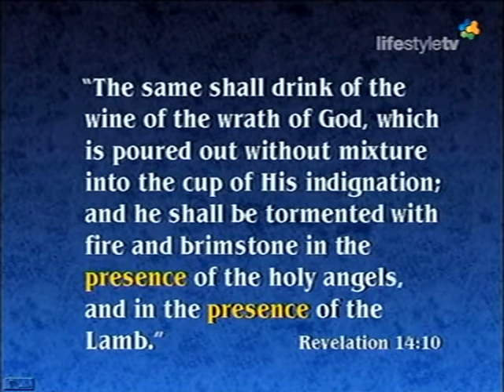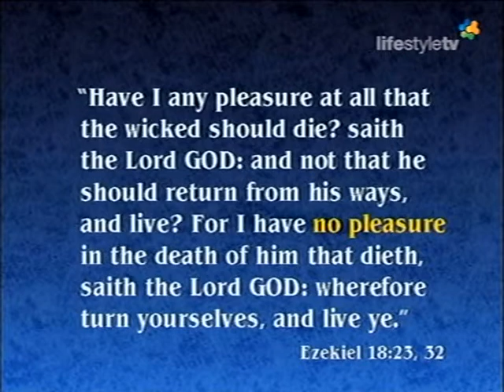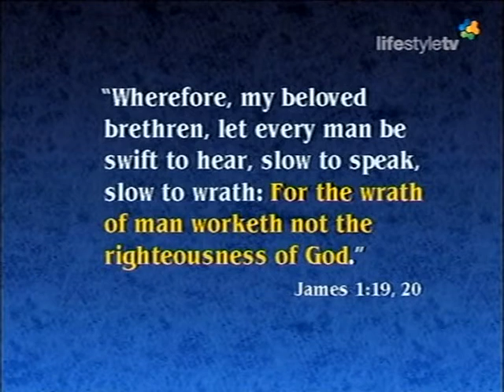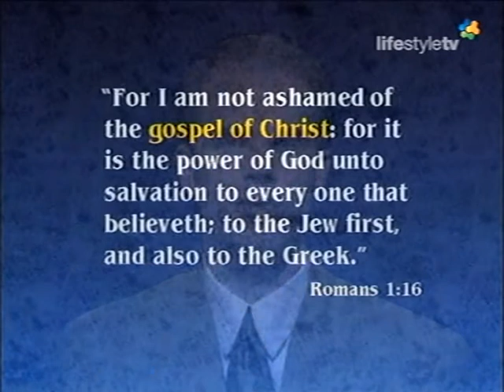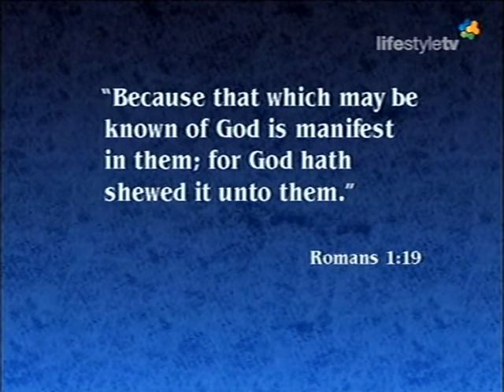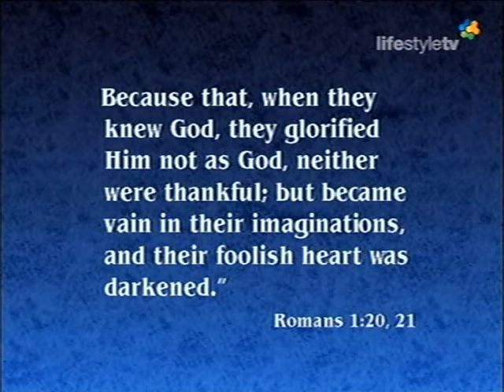1/3 Worshipping the Beast and his Image - Lift Him Up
What does the Word of God tell us about the outpouring of wrath against those who recieve the mark of the beast?